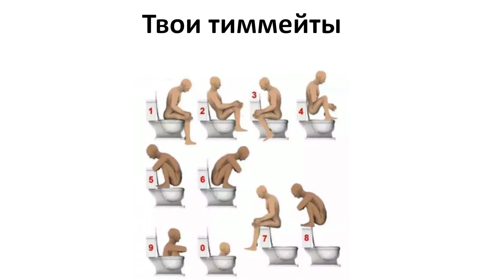Как правильно играть в Enlisted I Гайд